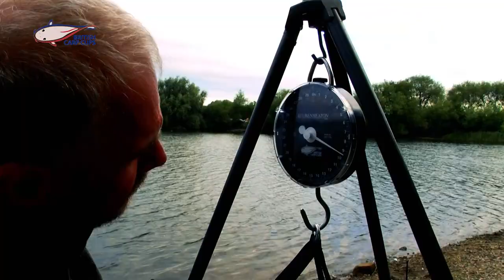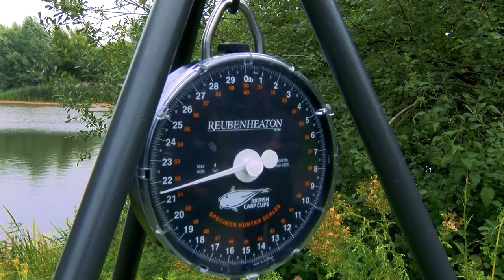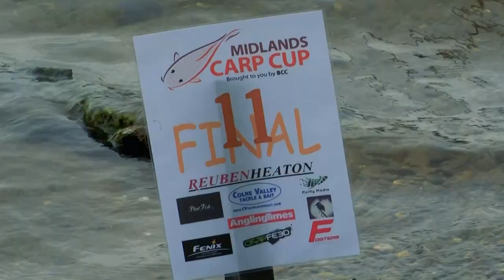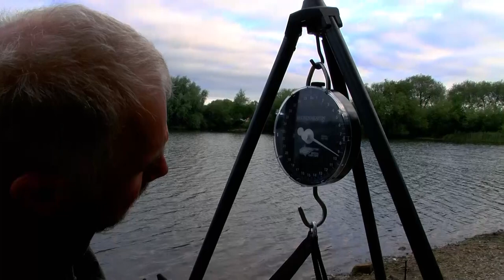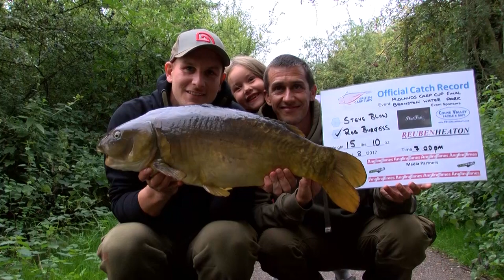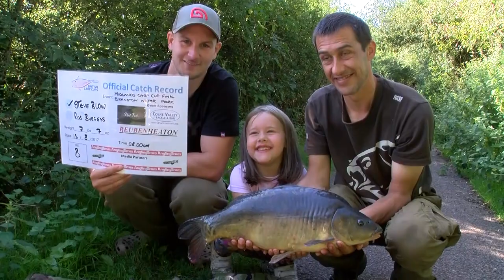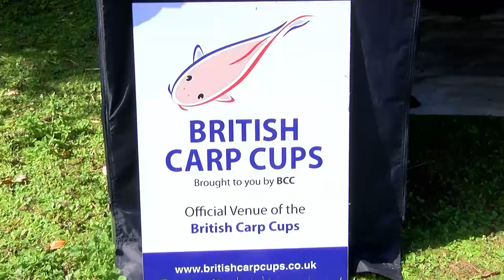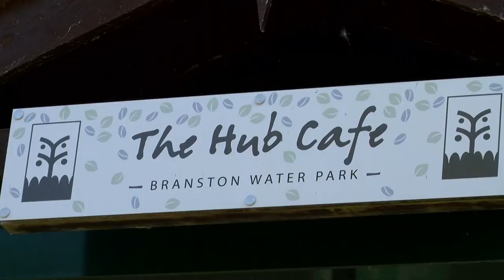British Carp Cups - Midlands Carp Cup Final 2017 - Branston Water Park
Reality Carp Fishing TV in association with Eclipse Baits bring you the 2017 British Carp Cups Midlands Final at Branston Water Park in Burton upon Trent. Some of the best anglers battle it out to win the Midlands crown.

Presented & Filmed by Paul Smith & Lee May

Edited & Produced by Paul Smith

British Carp Cups - Reality Carp Fishing TV 2017